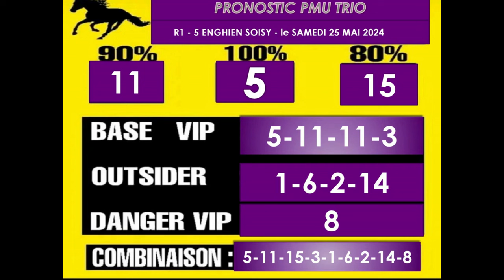PRONOSTIC PMU TRIO 25 05 2024